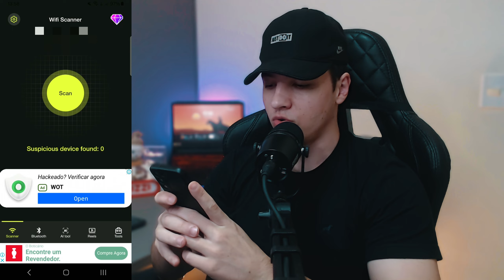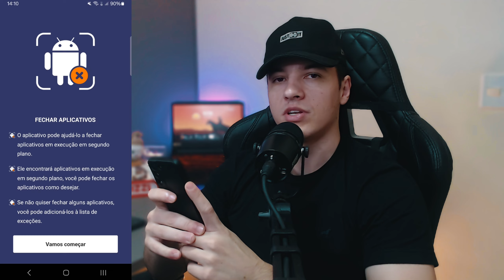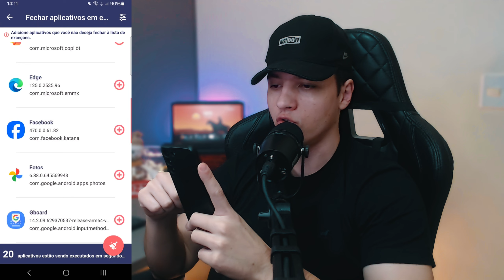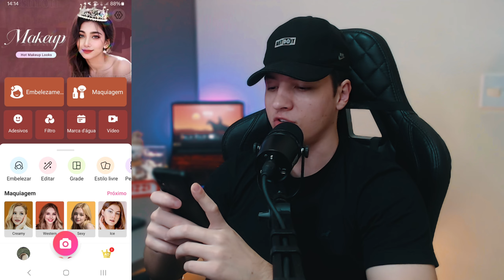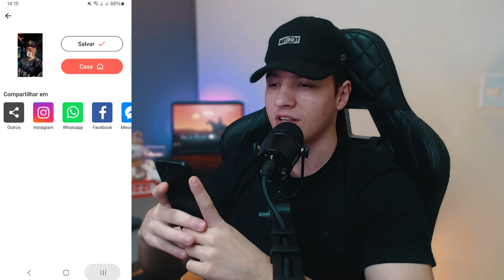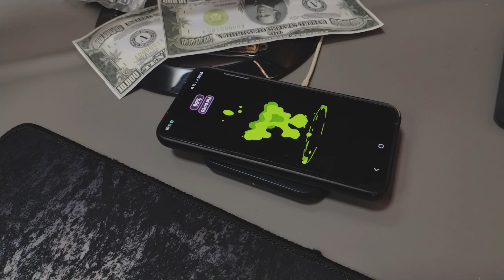7 Melhores APLICATIVOS para CELULAR em 2024 #15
7 Melhores APLICATIVOS para CELULAR em 2024 #15 - Melhores aplicativo em 2024 para o seu Celular Android veja e instale agora mesmo

Wallpaper Engine

Capitulos do video:

00:00 Melhores Aplicativos 2024
00:04 Camera Detector
01:50 Futebol Ao Vivo
02:33 Espelho Iluminado
03:35 Fechar Aplicativos
05:11 Editor de Fotos
06:24 Carregamento Animado
07:53 Bonus